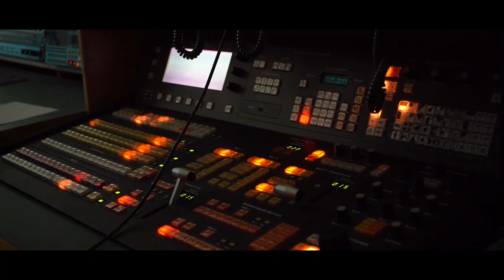КРБ23 Вокруг матча «Салават Юлаев» - «Металлург» 🔥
Смотрим, что осталось за кадром второй игры домашнего турнира